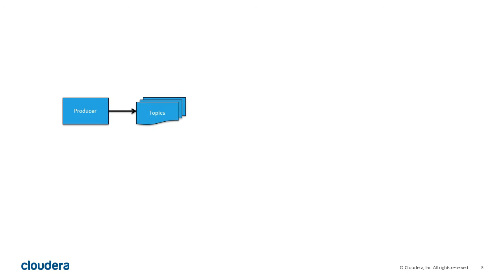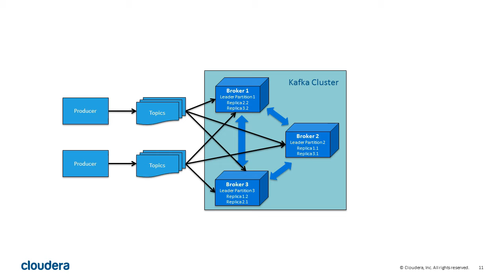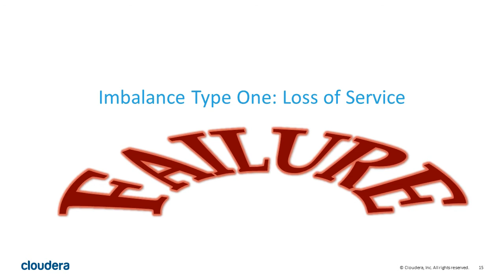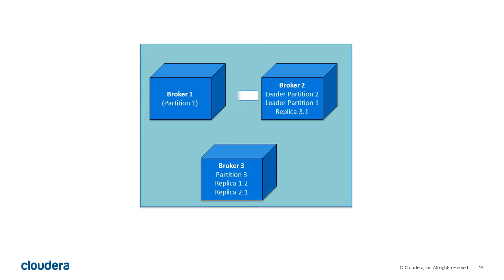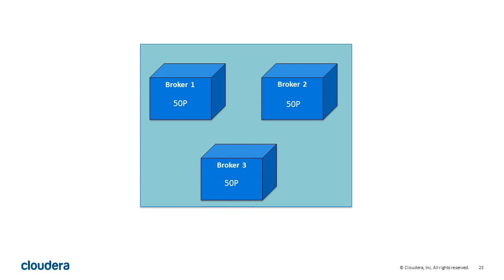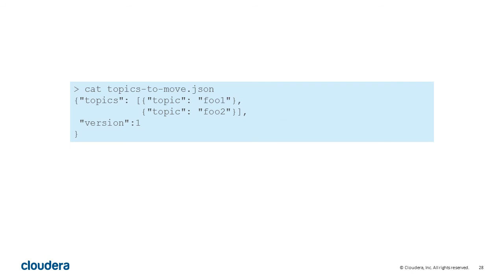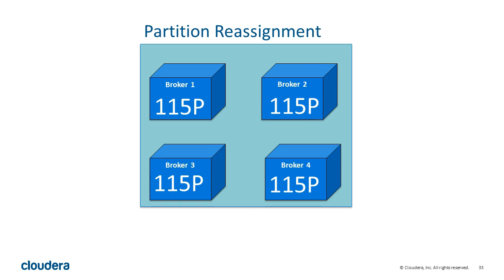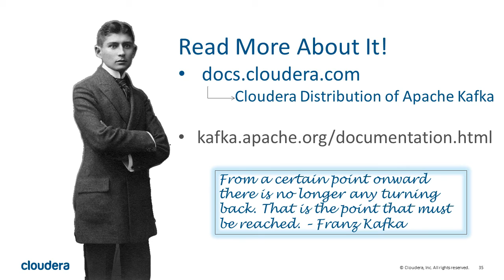Balancing Apache Kafka Clusters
Keeping your Apache Kafka Brokers busy, but not too busy, maintains calm, steady, zen-like productivity. This short meditation on clusters allows you to reflect on ways to go placidly in times of success and in times of failure.